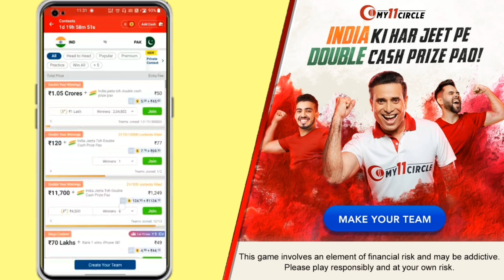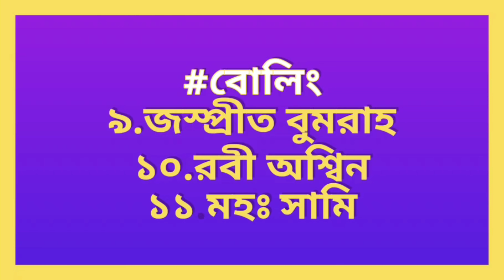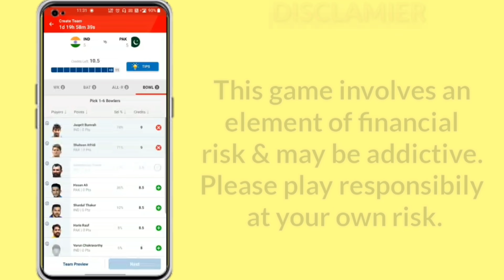স্কটল্যান্ডের বিরুদ্ধে ঘোষণা হলো ভারতীয় দল | ভারতীয় দলে 2 বড়ো পরিবর্তন | T20 World Cup 2021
2X your winnings on every India win this T20 Worldcup. Get a chance to win 1 crore!! Make your team now

After wining the match against Afghanistan, the Indian team is going to play in the upcoming 37th match of the 2021 t20 World Cup against scotland on 5th November 2021.

so, in this video i am telling icc t20 world cup 2021 match no 37 india vs scotland , team india's playing xi against scotland & big 2 big  changes in team india regarding Virat Kohli & shardul thakur.

Besides this I have told ICC T20 World Cup 2021 team india squad and the full schedule, time table, venue, live streaming etc.

Topics :~
ICC T20 World Cup 2020 All Team
ICC T20 World Cup 2021 IND vs SCO Live
IND vs SCO T20 WC Match 2021
Ind vs Sco T20 World Cup 2021 playing Xi
India vs Scotland T20 World Cup 2021